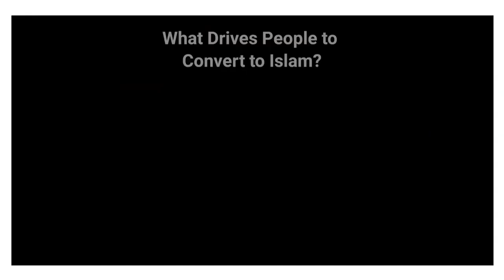أمريكية تعاتب المسلمين لماذا لم يخبرنا احد عن القرآن ؟